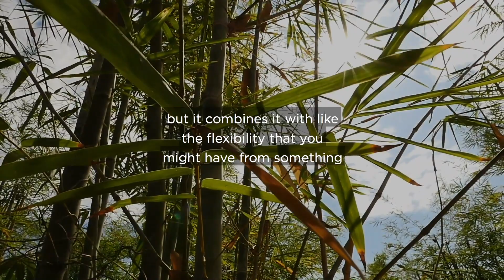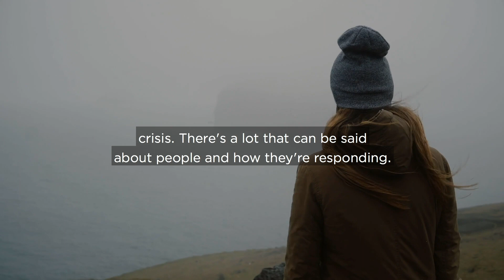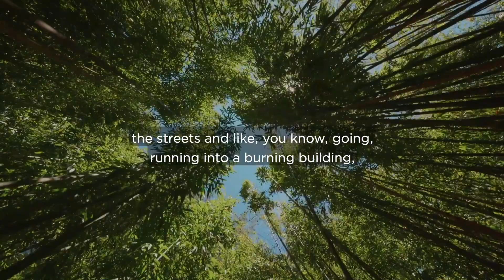Be Like Bamboo.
Father Ian's Homily from Palm Sunday 2020.